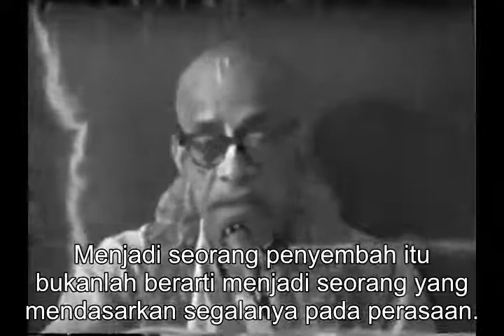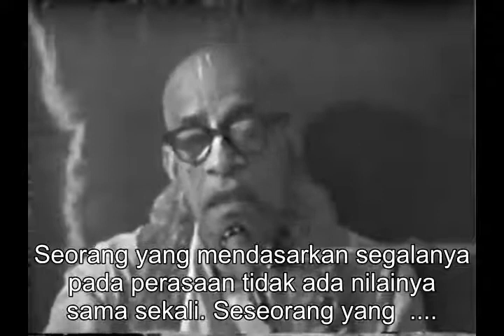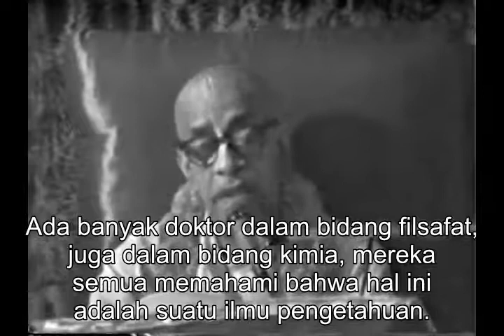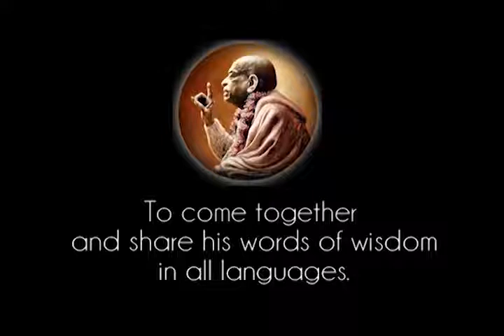Prabhupada 0988 Tidak Ada Agama Yang Hanya Didasarkan Atas Perasaan Saja Di Dalam Śrīmad Bhāgavatam